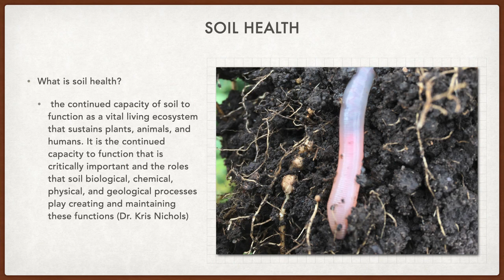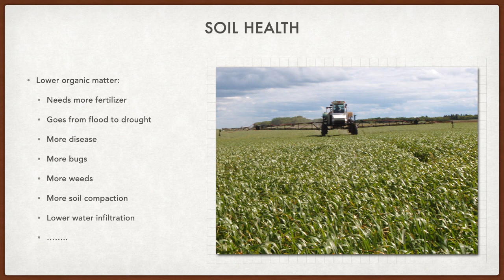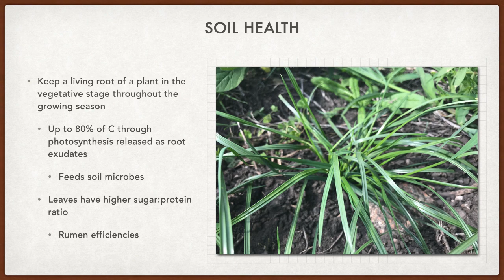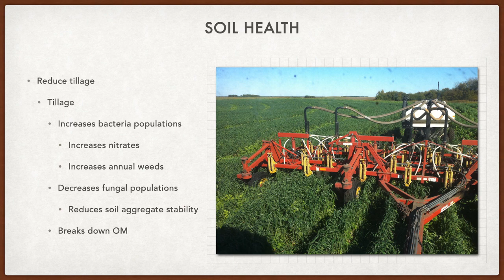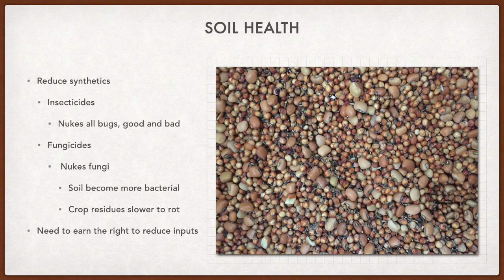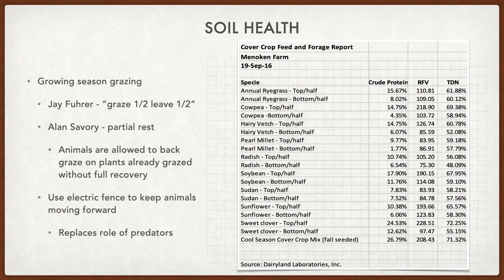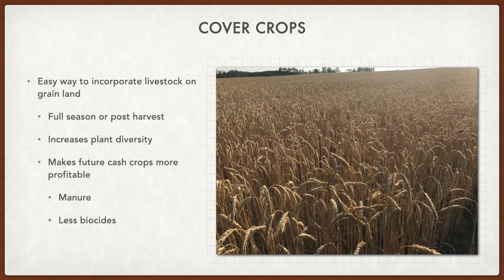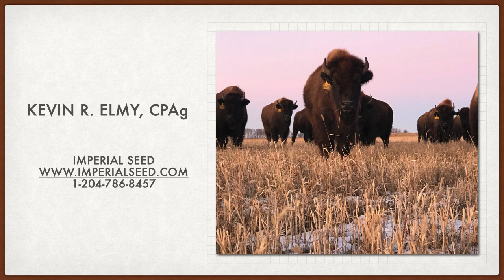Using bison for soil health